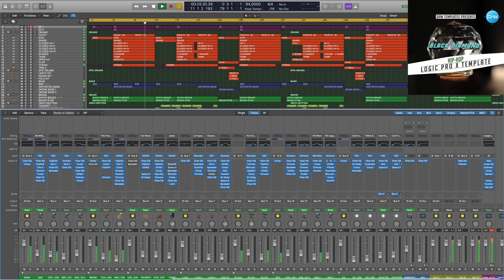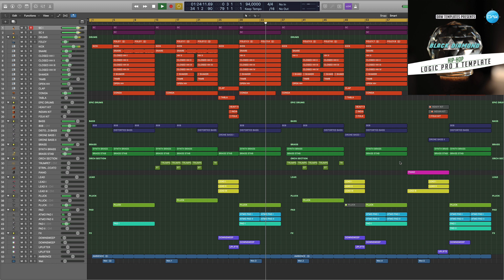Hip-Hop Logic X Pro Template Black Diamond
Genre: Hip-Hop
BPM: 94
Produced: BY Insight
DAW: Logic Pro X